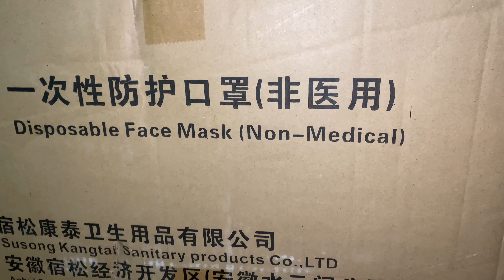164 boxes of FACE MASKs to give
Best Christmas item suggestion to share which is already part of our new normal basic needs is the Non- Medical Face mask.After long time of waiting 164 boxes finally arrived and it’s so timely this holiday season since there’s scarcity of supplies .

Our present situation has irresistibly changed public life. and we cannot go out from home without it. Profound impact already observable.

“LIFE easy !!!
Let’s always put on
FACE Mask properly!!!”